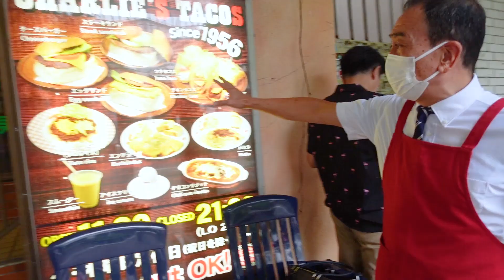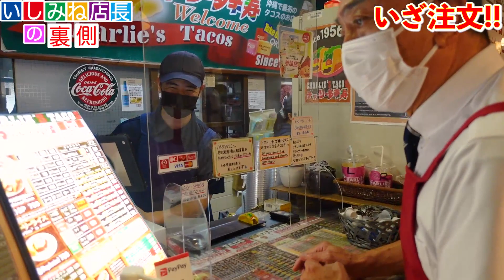【沖縄市】沖縄最古のタコス屋『チャーリー多幸寿』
沖縄のビッグワンのCMでお馴染みのいしみね店長！
今日も一人でまーさんぽ…😭
今回は、沖縄で最初にタコス屋さんである「チャーリー多幸寿」
Aサインが飾られているレストランなのです。
※「Aサインレストラン」とは、米軍公認の飲食店だけに与えられた営業許可証のことで、「Approved（許可済）」の頭文字に由来。

チャーリーは外国人からも大人気♪